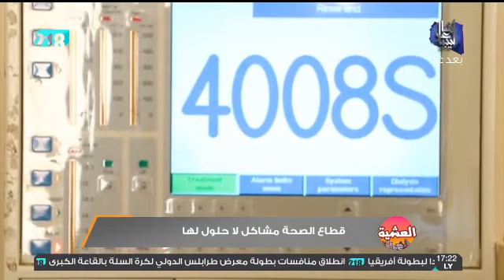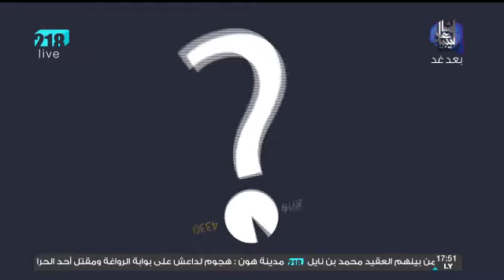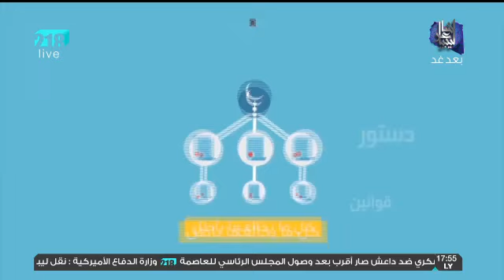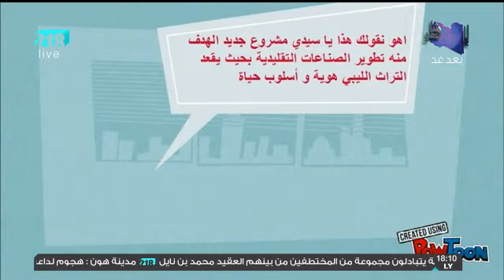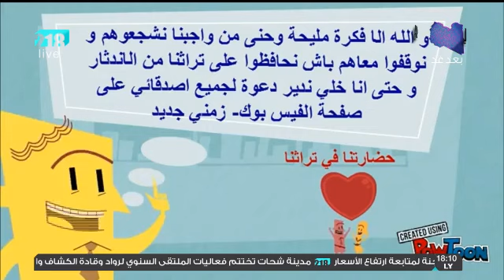العشية 5 أبريل 2016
استلام شحنة جديدة من الأدوية في مدينة بني وليد
أعتصام في كلية الطب البشري في مدينة طرابلس
حلمة نتفق معا ومشروع لصناعة الأزياء الشعبية والصناعات اليدوية
سباقات السرعة وفقرة الرياضة اليومية